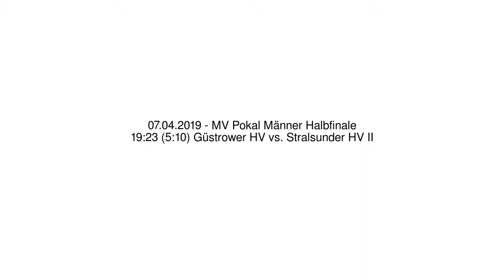19:23 (5:10) Güstrower HV vs. Stralsunder HV II - 07.04.2019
MV Pokal Männer Halbfinale - 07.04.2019
19:23 (5:10) Güstrower HV vs. Stralsunder HV II